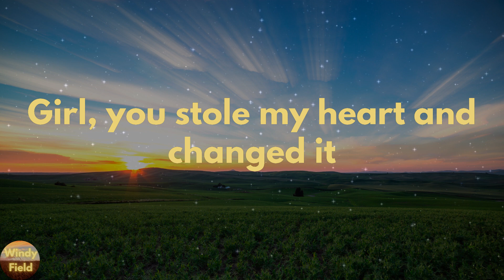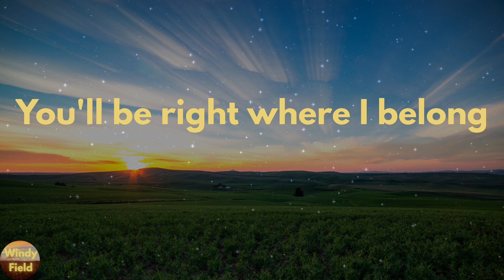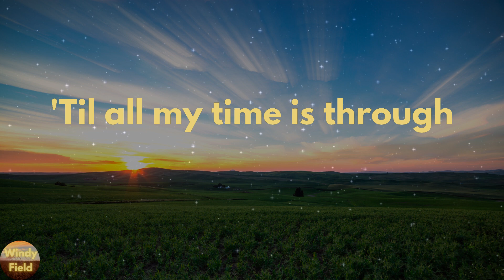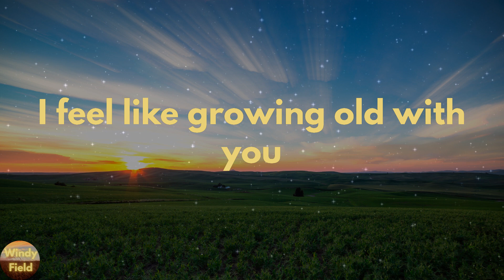Restless Road - Growing Old With You (Lyrics)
Growing Old With You by Restless Road lyric video

🔊Lyrics Growing Old With You Restless Road:
Girl, you stole my heart and changed it
Took all of my plans and rearranged 'em
Now, I finally know what amazing grace is
When I look into your eyes
Baby, I see my whole life
What ya say we put us down some roots
Find a house up on a hill
And travel 'round the world
Put some pictures on the shelf
Hold you close and keep the faith
Raise some kids with our last name
Well, come on, baby, what you say we do
I feel like growing old with you
Growing old with you
Every day I'll love you better
Than the day before
Watch them sunsets fading
From the front porch
We'll build this home together
Weather any storm
And as the years keep rolling on
You'll be right where I belong
Travel 'round the world
Travel 'round this world
Maybe one day our babies go
And have some babies of their own
And you'll get all my time
'Til all my time is through